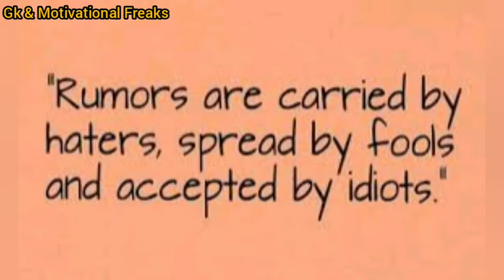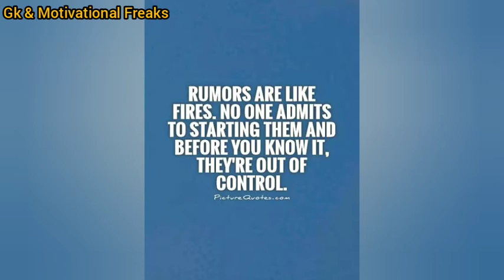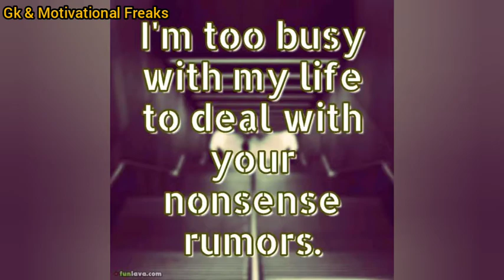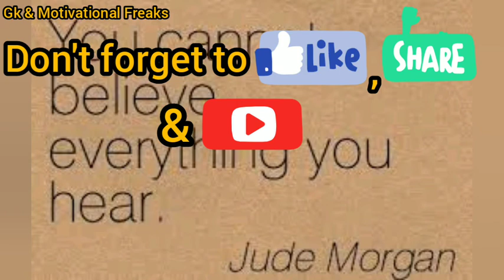RUMORS | Amazing Quotes About RUMORS | Must Watch if you are witnessed or accused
Hello Friends
Most interesting and informative content in all the videos.
Amazing Quotes About RUMORS.

In this video I have shared some intresting quotes about Rumors

You will get psychological Facts and Did You Know Facts in alternate days and weekly Gk&Current Affairs and Motivational Quotes.

Watch all the videos in GK & Motivational Freaks to increase your vast knowledge

This channel helps you to score goods marks in any kind of public exams and keeps you motivated.

Short, cute and very informative videos

Motivate each other.